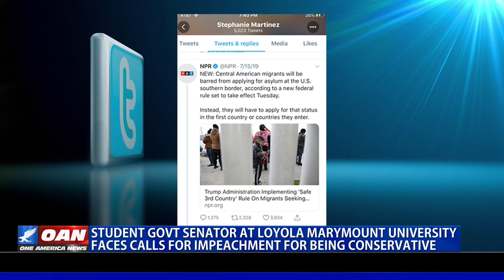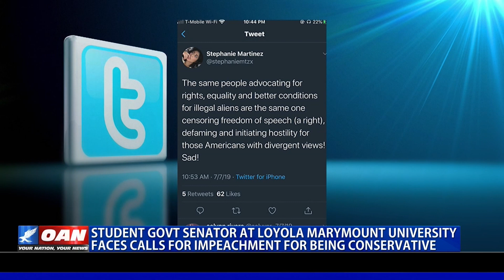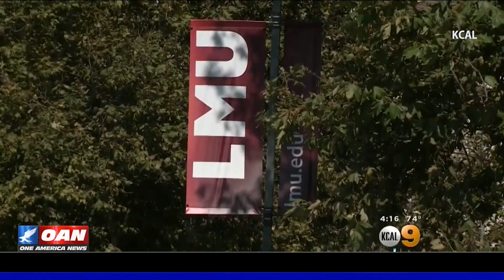Student Government Senator Faces Calls for Impeachment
A member of the student government at Loyola Marymount University in Southern California is facing backlash for supporting President Trump. One America’s Bobby Dupree explains.